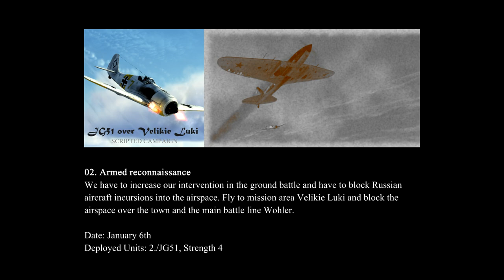IL-2 Battle of Stalingrad, Fw 190 A-3: "I./JG51 over Velikie Luki" Campaign - Mission 2